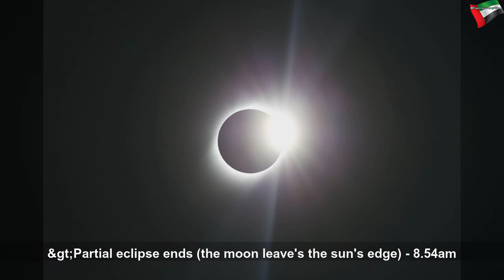Watch solar eclipse from Dubai's Burj Khalifa on Thursday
Watch solar eclipse from Dubai's Burj Khalifa on Thursday | Beautiful System
The annular solar phenomenon will be visible from the UAE for the first time since 1847.